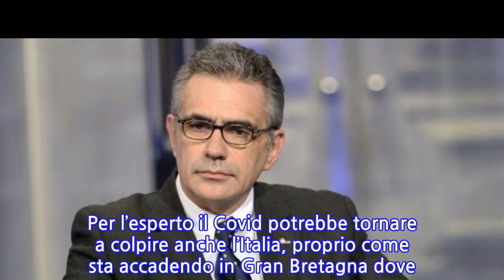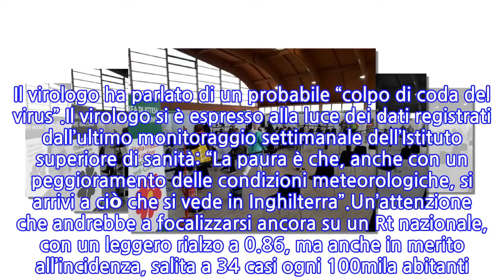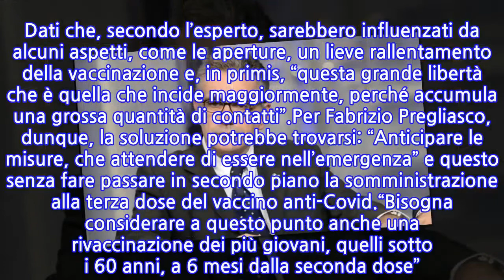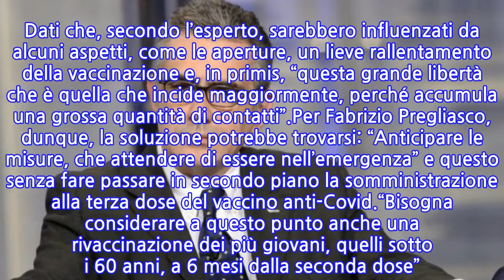“Forse un colpo di coda del virus”. Covid, l’allarme di Fabrizio Pregliasco:...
“Forse un colpo di coda del virus”. Covid, l’allarme di Fabrizio Pregliasco: “Cosa...
Emergenza sanitaria, lo scenario di Fabrizio Pregliasco, virologo della Statale di Milano. Per l’esperto il Covid potrebbe tornare a colpire anche l’Italia, proprio come sta accadendo in Gran Bretagna dove nelle ultime settimane si è assistito a un aumento dei contagi. Il virologo ha parlato di un probabile “colpo di coda del virus”.Il virologo si è espresso alla luce dei dati registrati dall’ultimo monitoraggio settimanale dell’Istituto superiore di sanità: “La paura è che, anche con un peggioramento delle condizioni meteorologiche, si arrivi a ciò che si vede in Inghilterra”.Un’attenzione che andrebbe a focalizzarsi ancora su un Rt nazionale, con un leggero rialzo a 0.86, ma anche in merito all’incidenza, salita a 34 casi ogni 100mila abitanti. Dati che, secondo l’esperto, sarebbero influenzati da alcuni aspetti, come le aperture, un lieve rallentamento della vaccinazione e, in primis, “questa grande libertà che è quella che incide maggiormente, perché accumula una grossa quantità di contatti”.Per Fabrizio Pregliasco, dunque, la soluzione potrebbe trovarsi: “Anticipare le misure, che attendere di essere nell’emergenza” e questo senza fare passare in secondo piano la somministrazione alla terza dose del vaccino anti-Covid.“Bisogna considerare a questo punto anche una rivaccinazione dei più giovani, quelli sotto i 60 anni, a 6 mesi dalla seconda dose”. Ottimo strumento diagnostico, in tal senso, è il Green Pass. Lo ha sottolineato il sottosegretario alla salute Pierpaolo Sileri ai microfoni di “Un giorno da pecora” su Rai Radio 1: “Contagi in Regno Unito? La differenza la fa il Green Pass. Credo che un aumento dei casi avverrà in tutta Europa, ma non credo così significativo come nel Regno Unito. Noi abbiamo una cosa in più: il Green pass”.
INFORMATION
• Source: caffeinamagazine